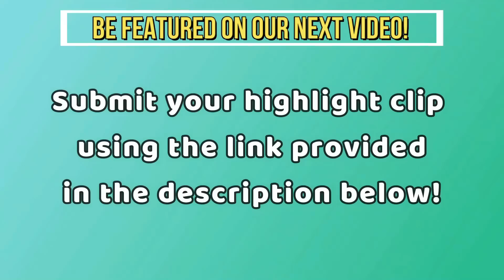Valorant Pros Reacts To Other Pros Plays (TenZ, Shroud ,Zellsis , Stewie2k and more)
*GIVEAWAY* Valorant Pros Reacts To Other Pros Plays (TenZ, Shroud ,Zellsis , Stewie2k and more)  Best 1v5 Clutches, Solo Aces, 200 IQ Plays, 1v9 Moments and Pro Player Clutch Ace in a VALORANT Montage
Credit: